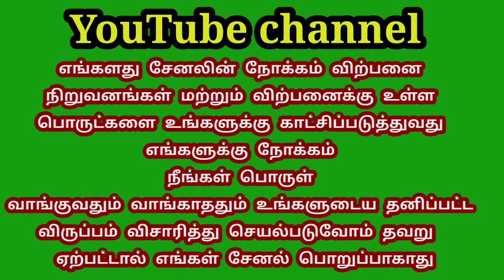Mahindra XUV500 W6 2014 Model for sale / xuv500 /TN TAMILAN BUSINESS VLOG